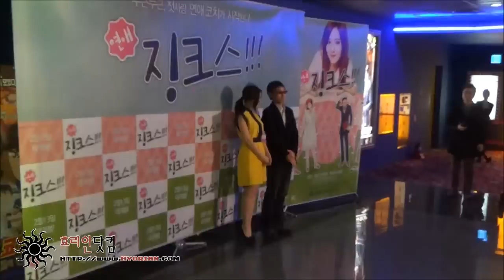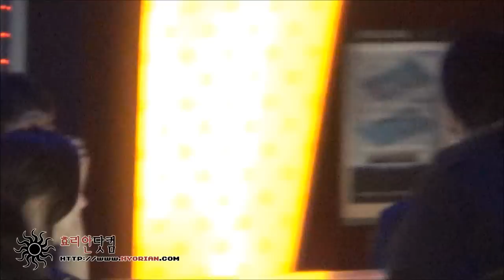[140210] 티아라(T-ara) 효민(Hyomin) (Fancam)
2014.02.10 영화 징크스 VIP시사회 포토월 티아라 효민 직캠